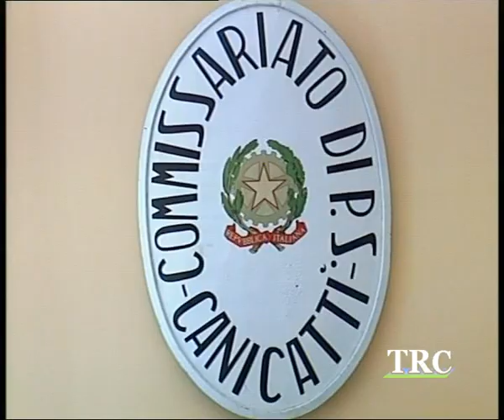Canicatti,hanno patteggiato i tre rumeni arrestati dalla Polizia per furto TRC Tele Radio Canicattì